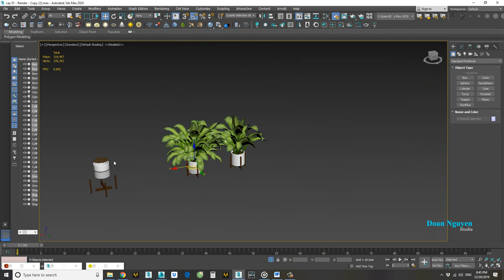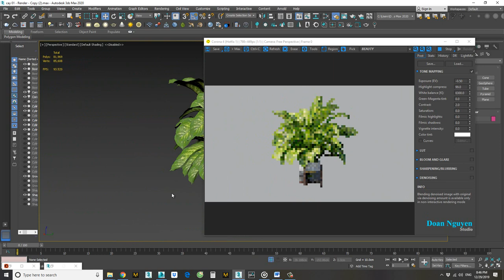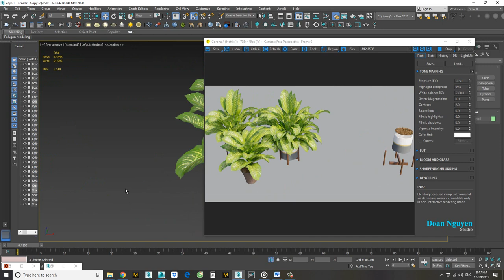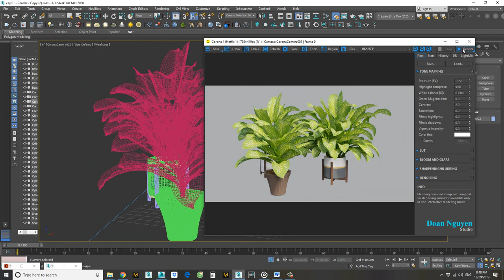Growfx - Render test tree #02 corona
📌Bạn không muốn thời gian tự vọc muốn tìm hiểu nhanh Marvelous Designer công cụ vải vóc mạnh nhất trong các phần mềm đồ họa 3d : game - thời trang - nội thất .
📌Bạn muốn 1 người dậy am hiểu có thể chỉ cho bạn dễ hiểu nhất và rõ nhất - hỗ trợ tốt
📌Chi phí vừa phải với túi tiền - hợp lý để học thêm phần mềm mới
📌Bạn có thể trả góp. Thật tuyệt vời !
📌Kiến thức từ số 0 - hiệu quả nhanh .
📌Không mất thời gian đi lại mà vẫn ở nhà học hiệu quả
📌Tạo model cho file nội thất một cách nhanh nhất mà không phải kiếm thư viện và có thể kiếm được tiền.
📌Khi bạn cần thêm một kiến thức mới . Nắm được 3dsmax vray - corona . thì Marvelous Designer là một sự lựa chọn tuyệt vời cho dự án .
📌 Giảm giá cho 2 người cùng tham gia khóa học .

⏩ Tất cả những yêu cầu đó Doan Nguyen studio có thể đáp ứng cho bạn .

⏩ Khóa Modeling - Unwrap chuyên sâu - Cây cối .

⏩ Nào hãy cùng ghé qua tác phẩm học viên đạt được trong suốt quá trình học tại Doan Nguyen Studio bạn nhé ..